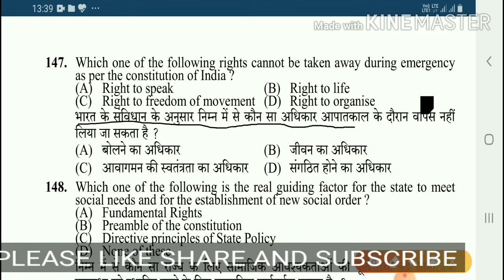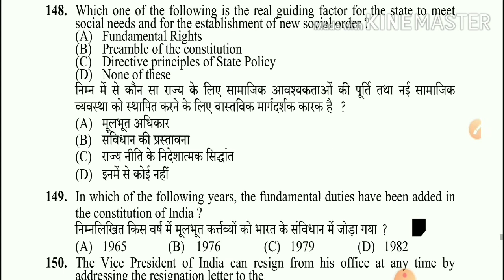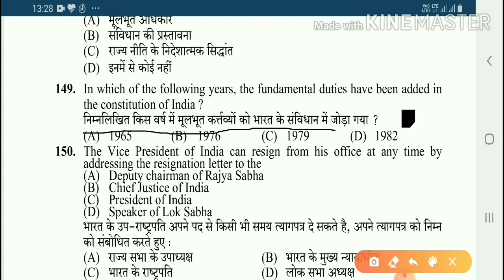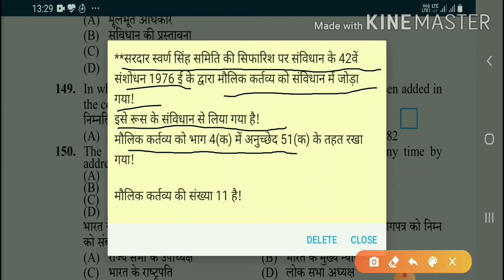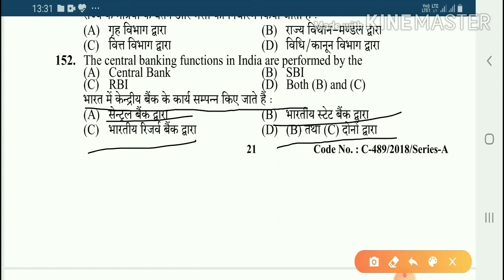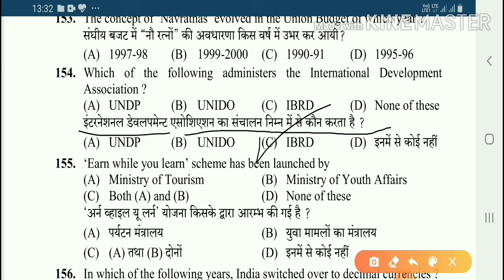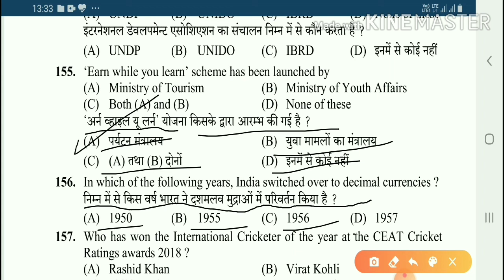Hpsssb TGT Previous Year Question Paper! Polity Section!ARMY HPTGT JBT SSC HPSSC & all govt exam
Hpsssb TGT Previous Year Question Paper! Geography Section!
ARMY HP TGT JBT SSC HPSSC & all govt

Post code-632

Non Medical 2018

ARMY HP TGT JBT SSC HPSSC & all govt exam

Related search

tgt arts commission question paper 2019
hp tgt arts commission question paper 2018
hp tgt arts commission question paper 2018 pdf download
hp tgt non medical commission question paper 2018
hp tgt non medical commission question paper 2019
hp tgt arts commission question paper 2019